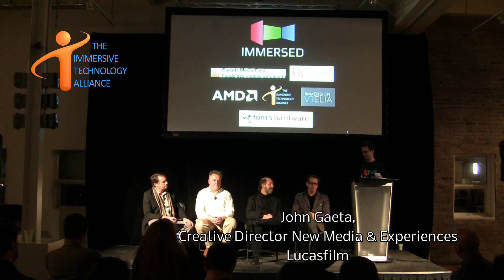Immersed: Futurists Panel Featuring John Gaeta, David Traub, and MORE!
This top-view panel features John Gaeta (Lucasfilm), David Traub (Epiphany Film Fund), Neil Trevett (President Khronos Group), and Professor Michael Page, OCADU.  If you are fans of The Matrix or the Lawnmower Man - this is a must-see panel.